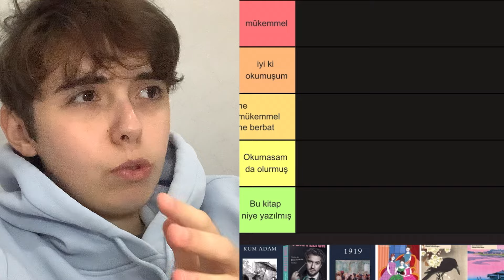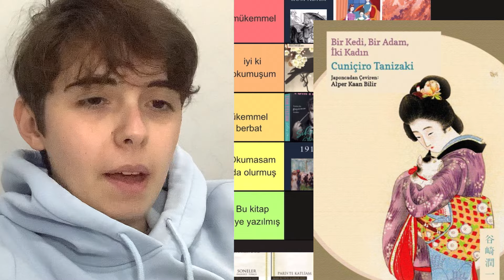eylül ayında okuduklarımı sıralıyorum | 2024